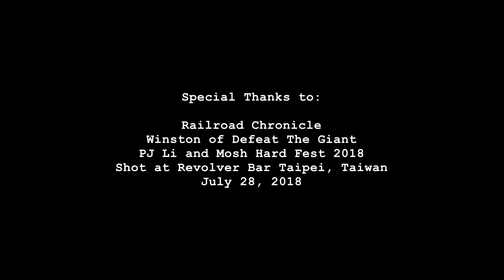Minutes with Defeat The Giant (Taiwan’s Melodic Hardcore) frontman Winston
Interview by: Railroad Chronicle
July 28, 1981 /Mosh Hard Fest 2018
Shot at Revolver Bar Taipei Taiwan